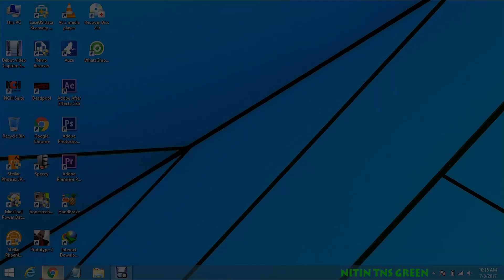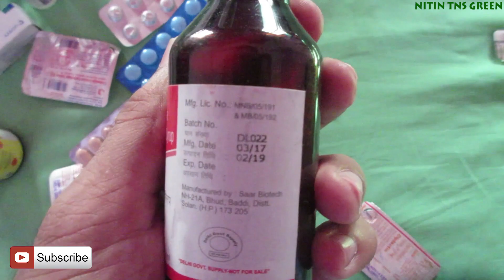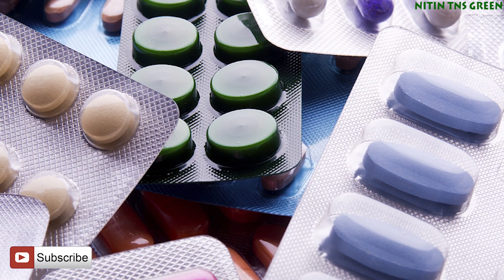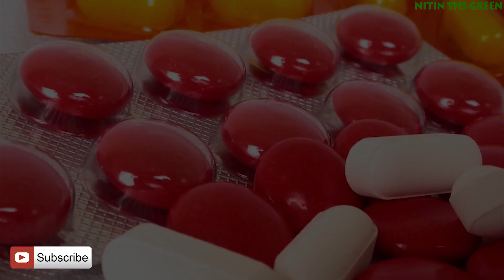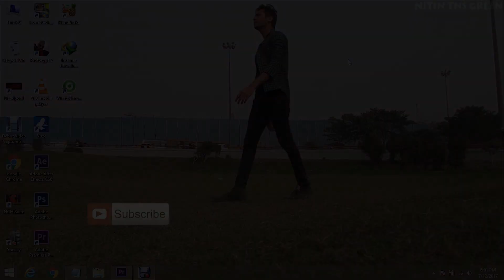Kya hoga ager mai ne koi expired dawa medicine kha li ? jaano sab kuch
What will happen if you took expired medicine explained in hindi | Health tips
WARNING (Disclaimer)- 1st- Pura video dekhne ke baad hi koi decision len.
 2nd- Ye video maine logo ko information, knowledge dene ke liye banaya hai.
3rd- Mera ye video banane ka ye matlab nahi ki aap expired dawa khane lago mai ne kahi bhi ye nahi kaha hai ki aap expired dawa khao, jitana ho sake nayi dawa hi kao risk na lo kyoki bahot sari dawaye expired hone ke baad bahot jada nuksaan bhi karti hai bilkun nahi khani chaiye mai ne video me bataya hai video pura dekhen.

Es video ko jada se jada share keren jisse ki aur bhi jada se jada logo tak jaankaari pahoch sake aur unki help ho sake--
 Video me mai app ko bataunga ki ager app kisi bhi medicine ke expirey date ke bare me confujed hai ya ager app ne galti se kisi expire medicine ko kha lete hai ,to kya hoga,aur sab kuch jo apko janna jaruri hai expire dawa ke bare me.

2- hair clipper

For More Videos Visit my Youtube Channel below...

Keep watching... :)